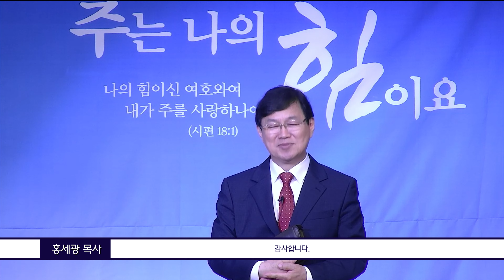2023 가을사경회_홍세광 목사 인삿말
2023년 가을 사경회 강사로 섬기실 홍세광 목사님을 소개합니다.
홍세광 목사님은 구리시에 있는 성은교회에서 담임목사로 섬기고 계십니다.

사경회는 2023년 10월 17일 오후 2시, 저녁 6시 30분에 진행됩니다.
두 차례 있을 사경회 일정을 위해 기도해 주시기 바랍니다.